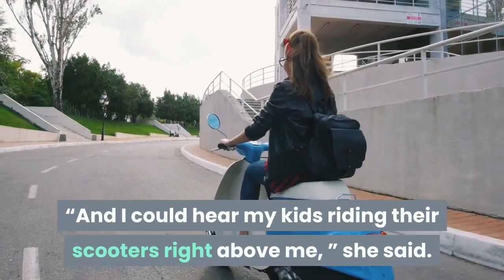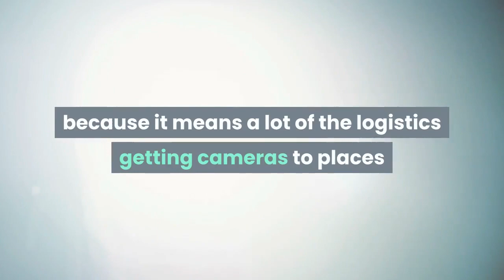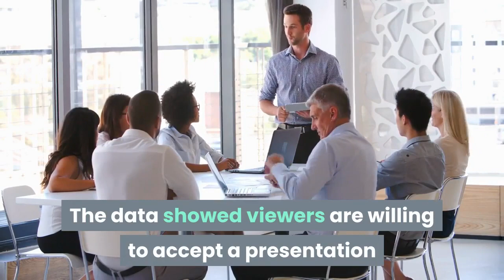How the pandemic has forever changed TV news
One year ago, “Today” co-anchor Savannah Guthrie was told by her bosses that growing concern over the COVID-19 pandemic could mean big changes for the NBC morning program.“They said, ‘Listen, the network wants to install a studio in your home just in case, ’” Guthrie recalled in a recent interview. “I thought it was hilarious. I just thought that was never going to happen. ”But it did happen. Guthrie soon found herself in the basement of her upstate New York home doing live early-morning interviews with top government officials and business leaders as the national health emergency escalated. “And I could hear my kids riding their scooters right above me, ” she said. Guthrie, whose special “COVID One Year Later: Life After Lockdown” (co-anchored with Lester Holt) airs Thursday on NBC and streams on Peacock, was not alone. Unlike scripted TV shows and movies that shut down and delayed production, network and local news programs needed to stay on the air and adapt to safety protocols. Anchors, correspondents and meteorologists across the country delivered reports from makeshift studio setups, at times while children occasionally interrupted and pets wandered by. As more of the population gets vaccinated and social-distancing restrictions are relaxed, many anchors have headed back to their familiar sets, where social distance is maintained. But the innovations and efficiencies discovered by the TV news business over the past year are likely to last when the pandemic is hopefully a distant memory.“I think the days of sending a full camera crew to grab what will ultimately be a 12-second sound bite for a ‘Nightly News’ piece are over, ” said NBC News President Noah Oppenheim. “In many ways, it’s actually opened up what we can do because it means a lot of the logistics getting cameras to places or people to studios are no longer obstacles to conversations we want to have. ”While more consumers confined to their homes increased their dependence on streaming video for scripted TV shows and movies, TV news viewing grew by 30% over the past year, according to Nielsen data, thanks in large part to interest in the 2020 presidential election and coverage of the pandemic. The data showed viewers are willing to accept a presentation that may be less slick than usual if they are getting the information they need.“We’ve learned that the audience is mostly interested in the substance, and so if you can get that expert and that newsmaker but you can only get him or her on Zoom in their living room, that’s fine and the audience will embrace that, ” Oppenheim said. Ken Jautz, executive vice president for CNN, said audiences likely empathized with what news operations have gone through.“People in all walks of life were trying to figure out how to go about their businesses with great and unprecedented limitations, ” Jautz said. “And our business was no different, and I think people understood that and are very flexible.